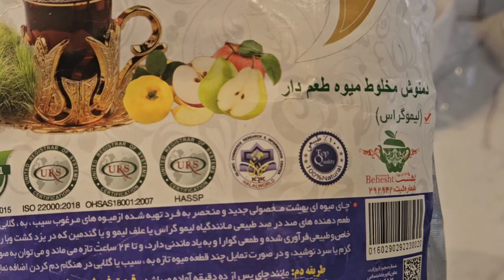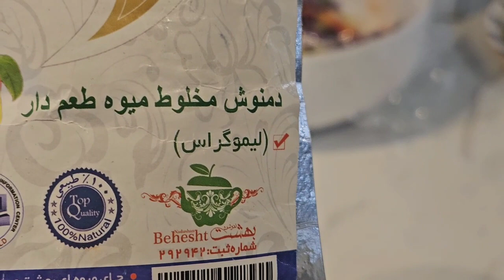May 4, 2024